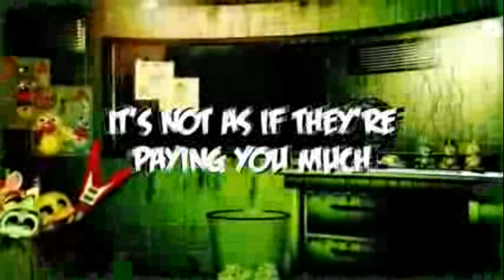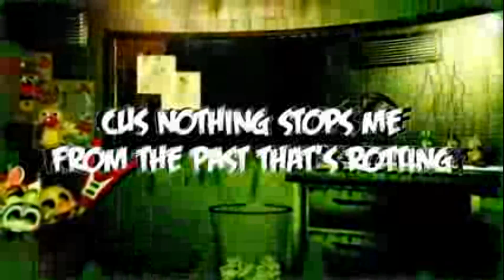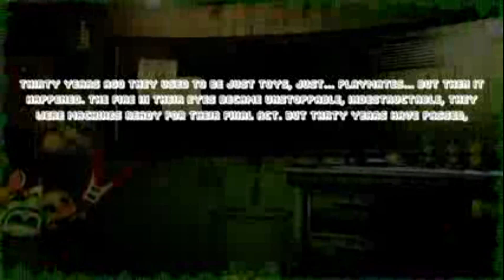It's Time To Die Clean By DAGAMES Made By the epic diamond finder